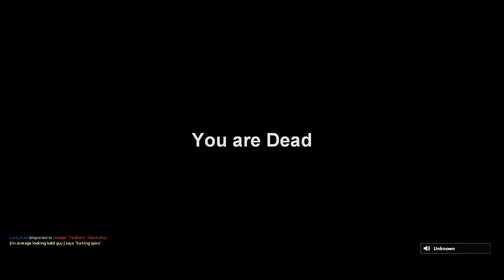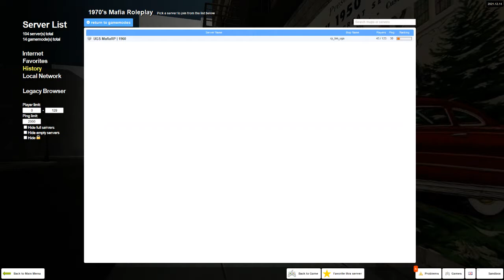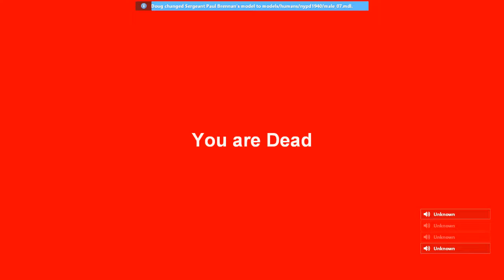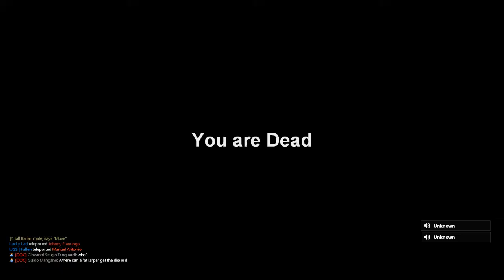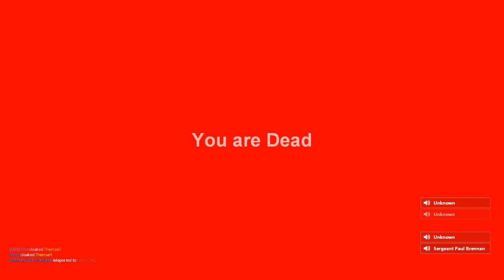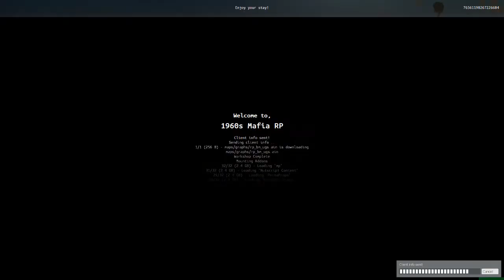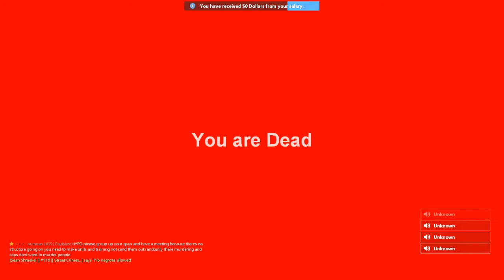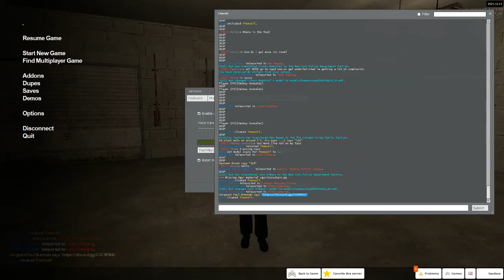My time with a schizophrinc patient.